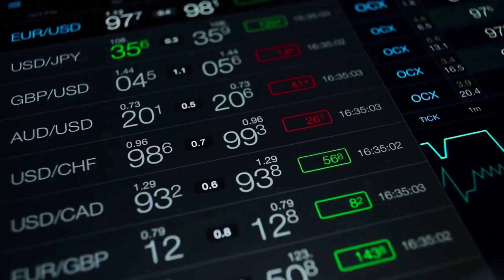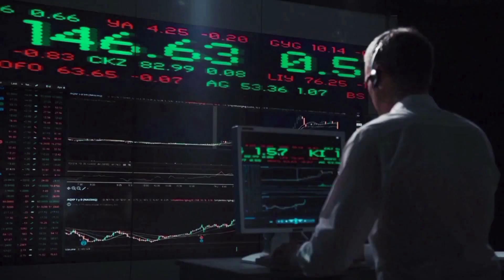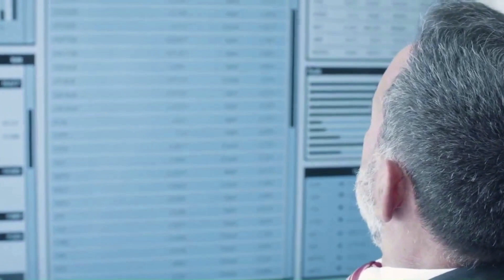Algorand Rights WILL X7000 AFTER DEAL WITH CHATGPT - ALGO NETWORK PRICE PREDICTION 2023-2025